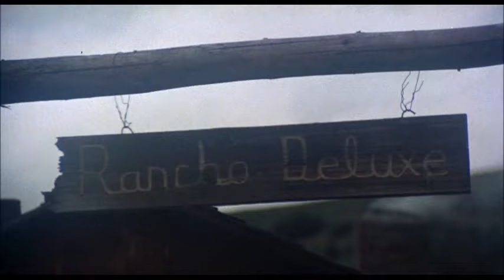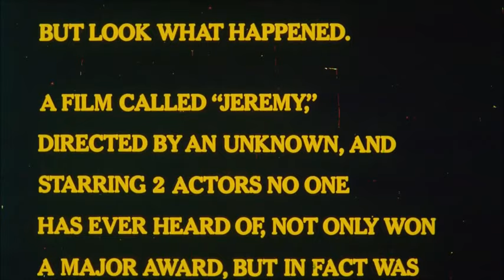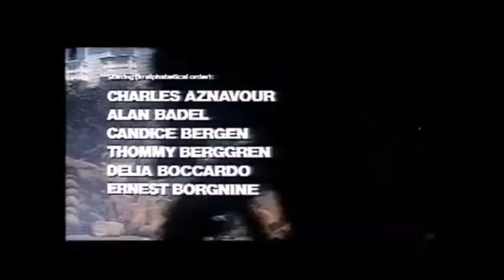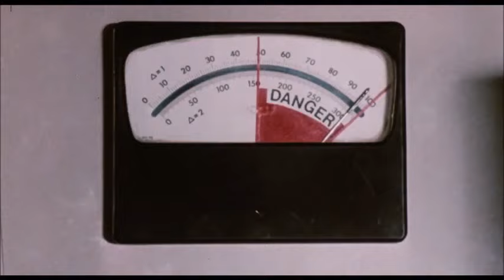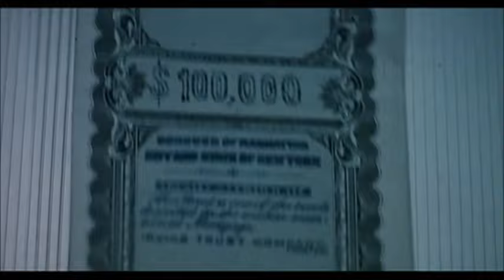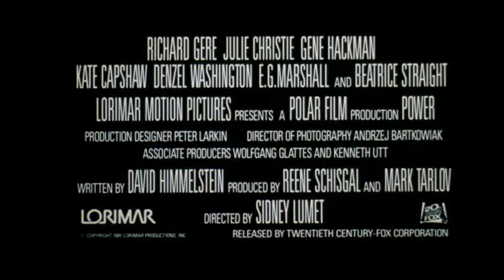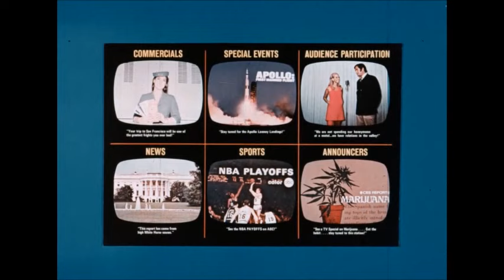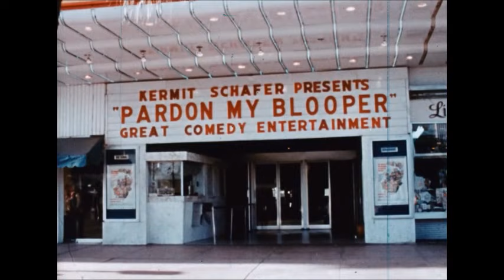Grindhouse Movie Trailers from the 70s and 80s #2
Here is the list of trailers (in order):
0:00 - October is National Movie Month (1960s)
0:26 - GMRX Rating System (1968)
1:10 - Previews of Coming Attractions (1980s)
1:32 - Get Crazy (1983)
3:09 - Maid in Sweden (1971)
6:04 - Die Laughing (1980)
8:50 - Gas Pump Girls (1979)
10:24 - Rancho Deluxe (1975)
12:03 - Black Angels (1970)
14:15 - Jeremy (1973)
16:35 - Thrashin’ (1986)
18:59 - Alphabet City (1984)
21:27 - Adam At 6 AM (1970)
24:06 - Diary of a Mad Housewife (1970)
26:56 - The Adventurers (1970)
30:12 - High Ballin’ (1978)
33:00 - Zorro (1975)
34:38 - Quackser Fortune Has a Cousin in the Bronx (1970)
37:20 - Buck Rogers in the 25th Century (1979)
46:18 - Paddy (1970)
48:26 - T.R. Baskin (1971)
52:17 - Dark Star (1974)
54:44 - Time Walker (1982)
56:44 - Prime Cut (1972)
59:14 - Surf II (1984)
1:00:35 - A Bullet for Pretty Boy (1970)
1:02:48 - Time Rider (1982)
1:05:14 - Cops and Robbers (1973)
1:06:32 - Power (1986)
1:07:44 - Torso (1973)
1:08:15 - The Walking Stick (1970)
1:10:24 - Teenage Graffiti (1977)
1:12:01 - Glen and Randa (1971)
1:14:28 - Winterhawk (1975)
1:15:33 - SuperManChu: Master of Kung Fu (1973)
1:17:40 - Boot Hill (1971)
1:21:28 - Another Nice Mess (1972)
1:23:19 - Pardon My Blooper (1974)
1:27:41 - MegaForce (1982)
1:28:24 - Hot Stuff (1979)
1:30:10 - Sonny and Jed (1972)
1:33:30 - Move (1970)
1:36:02 - Coonskin (1975)
1:37:20 - Hell’s Belles (1970)
1:39:19 - The Landlord (1970)
1:41:52 - International Velvet (1978)
1:44:44 - Our Feature Presentation (1970s) (muted for copyright)
1:45:02 - THX for Watching Movie Trailers!